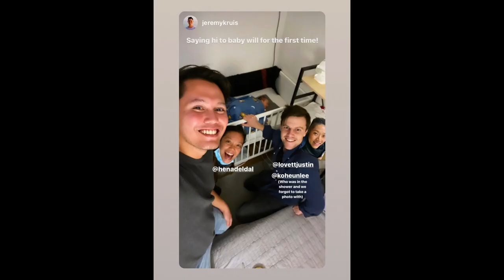Leaving the Apartment we became a Family In (During Coronavirus)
We moved during Coronavirus. We weren't planning to. But Coronavirus took us all by surprise. Also we left the apartment we became a family in. We will miss you big potato.